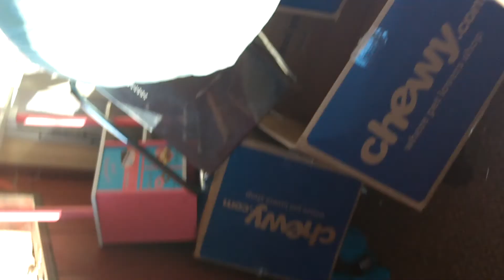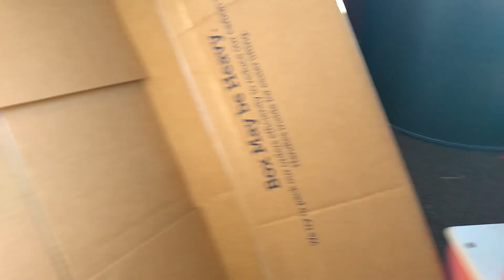February 23, 2021